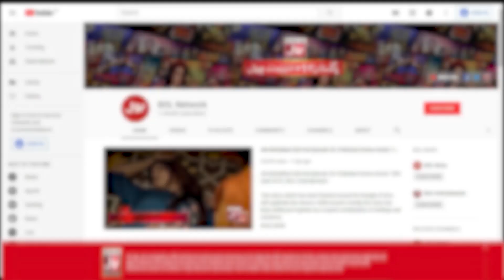TikTok Ke Zariye Paise Kama Sakte Hain? | Hafsa Khan | Hussain Tareen | Romaisa Khan | BOL Nights